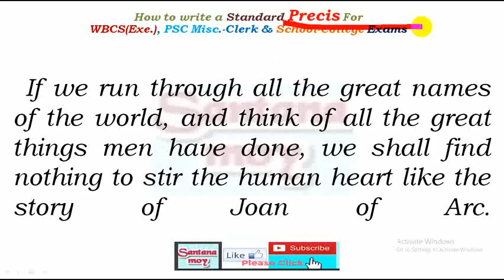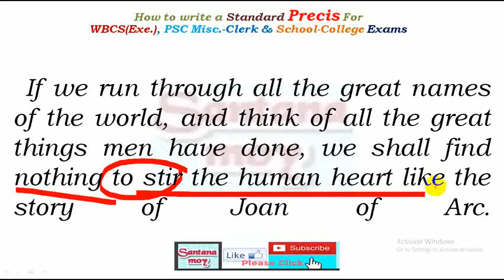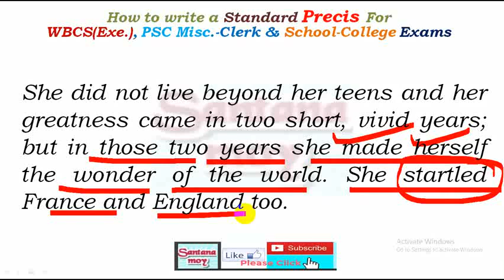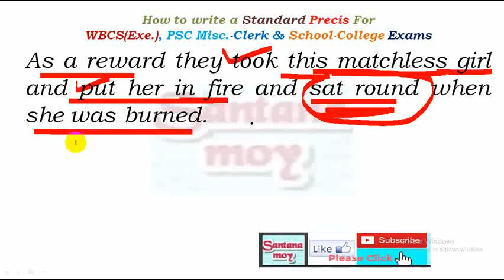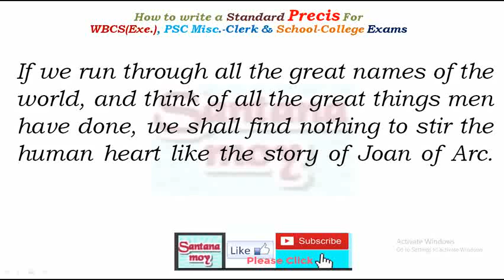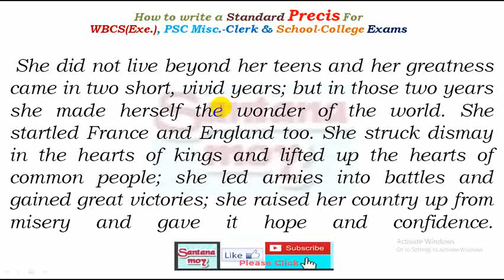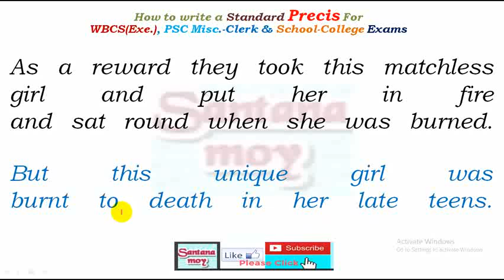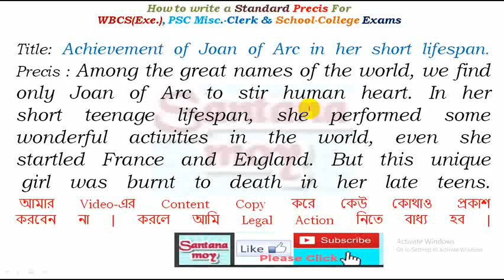How to Write Standard Precis from PK Dey Sorkar for IAS Main WBCS Main PSC Main SSC CGL-26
Referral Grammar Books
Objective English
Objective English
Objective English